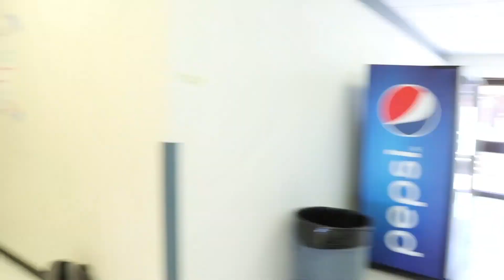South Hall Lib Dub 2.3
Good Time
Owl City

Time of Our Lives (Radio Edit)
Pitbull, Ne-Yo
SME
Bohemian Rhapsody (Remastered 2011)
Queen
Zac Efron, Vanessa Hudgens, Lucas Grabeel, Corbin Bleu, Ashley Tisdale, Monique Coleman
Bad Boys (Theme from COPS)